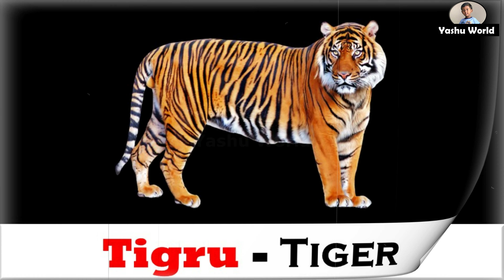Animale salbatice - Wild Animals in Romanian & English